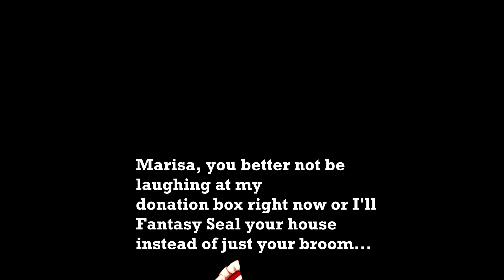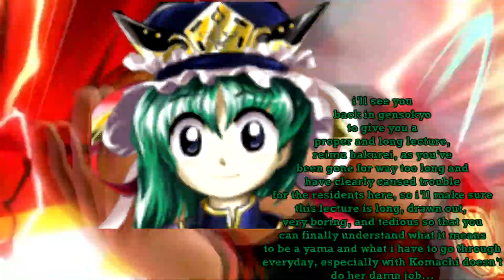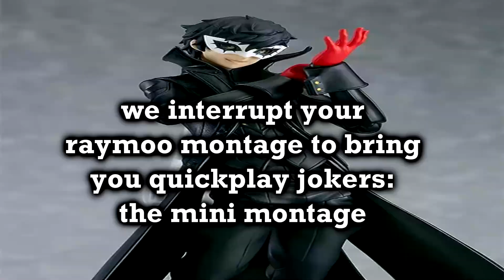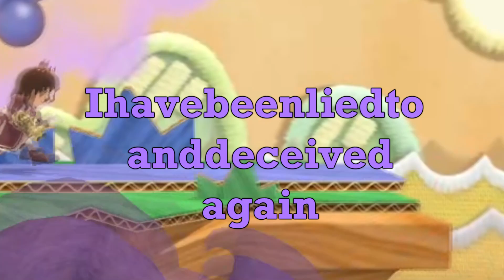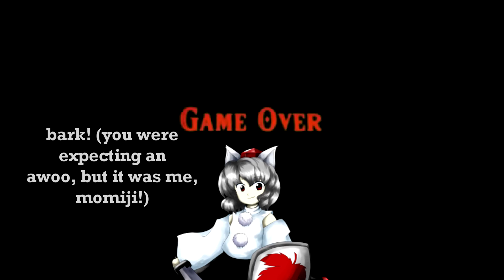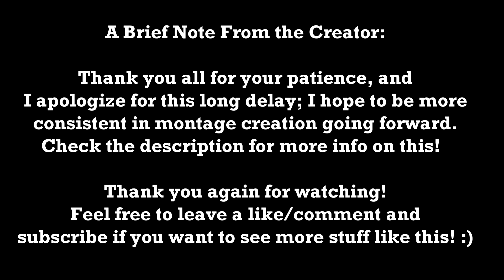Reimu Hakurei (Mii Gunner)'s Journey! A Smash Bros. Ultimate Montage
Well guys: after almost a month if not an entire month of developing this montage, it's finally done. Let me tell you: it was quite the journey in itself to get this done, but I'm quite happy with the final product. As for why I was gone for so long, I think it was honestly a combination of me feeling somewhat unmotivated at times, putting off these montages for some time, and just generally being distracted with other things. However, when I decided to do these montages again, I wanted to make sure this was done right even for a character that's not currently in Smash Ultimate. I do want her in for sure and if she does get in, I'll give her a dedicated montage, but for now, I hope this will please you guys and anyone else that might decide to watch this. Either way, thank you all for your patience!

Also, yes, I really do want Reimu to be in Smash Ultimate; she's my most wanted character for the game at this point, honestly. You may be wondering, then: would I make a new montage, except with Reimu herself instead of Reimu inhabiting a Mii Gunner as a Spirit? Well... you'll have to wait and see. :P